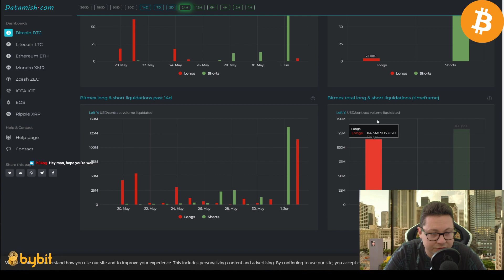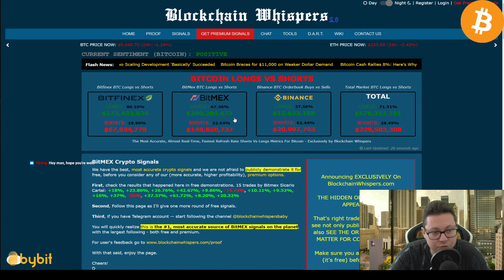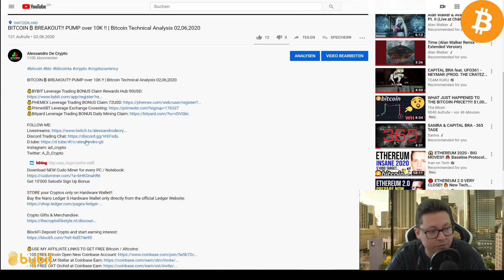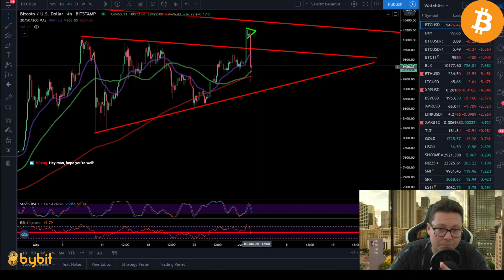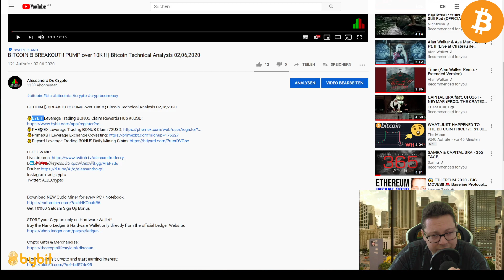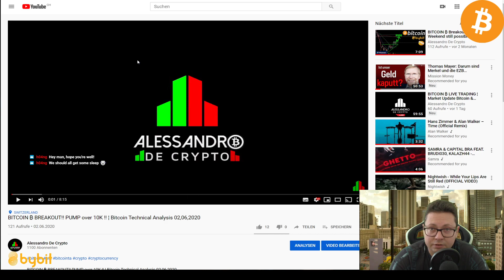BITCOIN ₿ BIG DUMP!!! LONG SQUEEZE or Bull Run is Over??